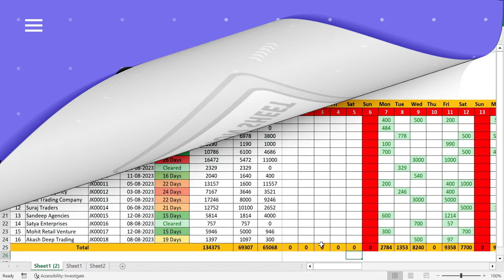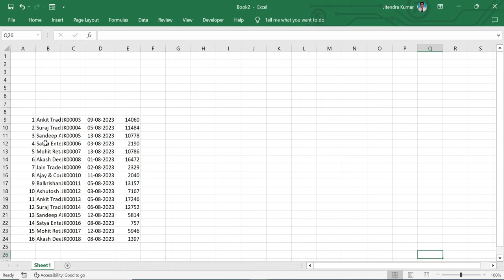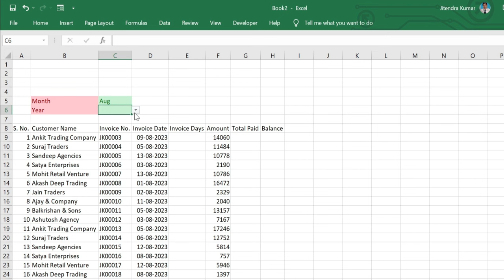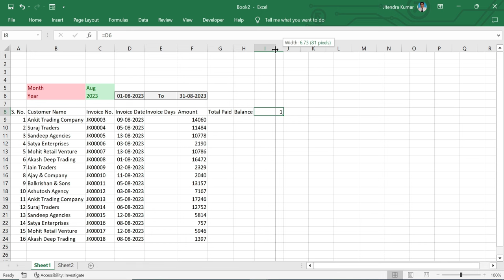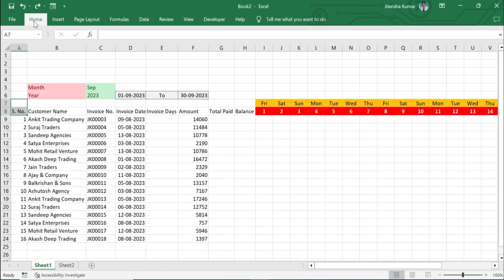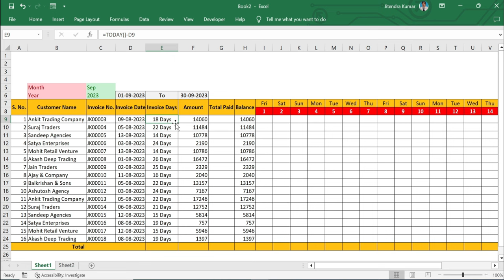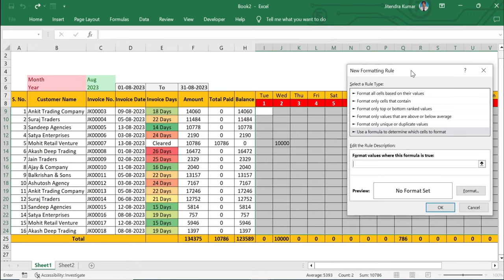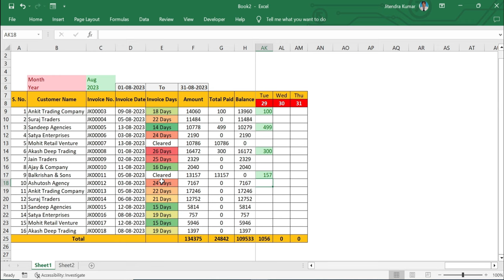Payment Collection Sheet in Excel | Payment Collection Summary in Excel | Powerex By Jitendra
Payment Collection Sheet in Excel | Powerex By Jitendra
In this video tutorial you will learn how to manage daily collections from the market in Excel. If you are a distributor in any sector this sheet will really help you to manage daily transactions.

                                                   Thanks